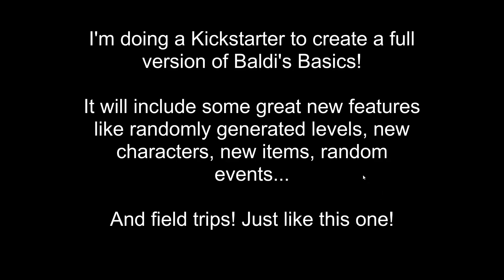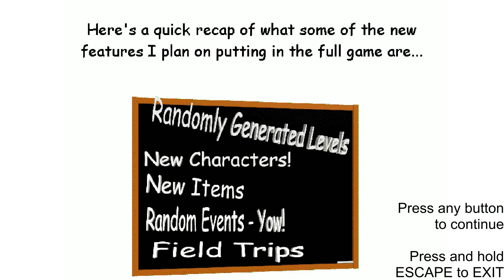Waluigi's Wahnderful Camping Demo V1.1 - Baldi basics field trip Mod